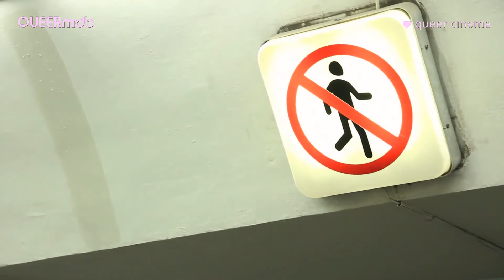They hate me in vain - LGBT Christians in today's Russia (I 2013) -- Full HD Trailer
++ THEY HATE ME IN VAIN - LGBT CHRISTIANS IN TODAY'S RUSSIA ++
OT: Inaano mi odiano - Racconto per immagini sui cristiani LGBT in Russia

Documentary (Italien)
Regie: Yulia Matsiy

© Yulia Matsiy/ Amnesty International

[QUEERmdb - nu queer cinema: homophobia, LGBT]